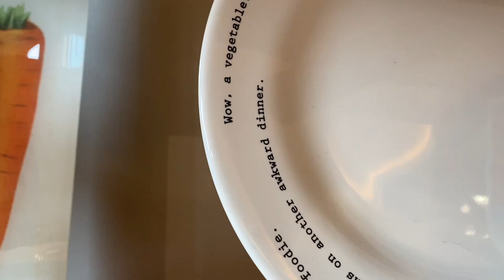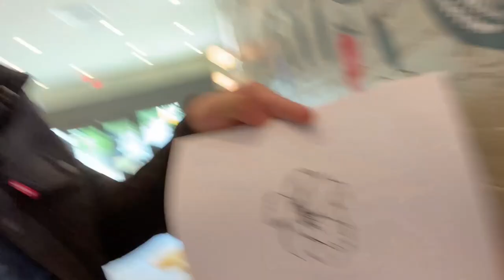You can buy a $2000 space shuttle in this coffee shop in Dallas!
bruh why tho